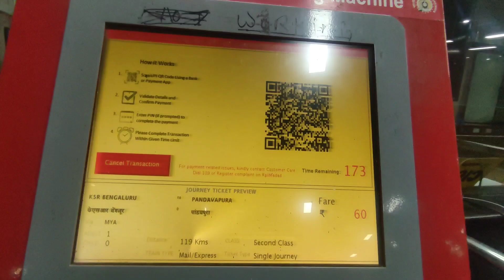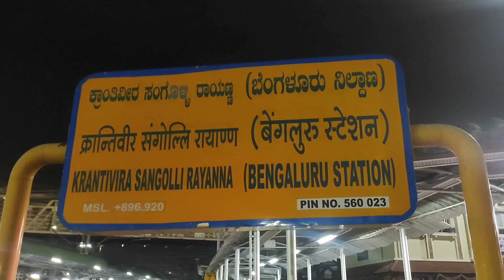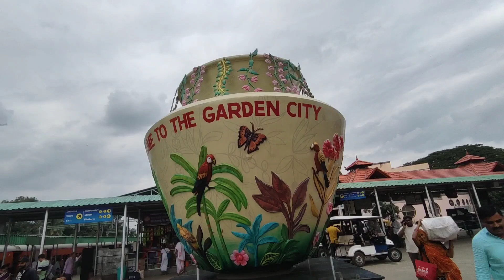🌿 Kunti Betta One Day Trek | A Day Trip from Bangalore to Nature’s Best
Looking for the perfect one-day trek from Bangalore? Join me as I head to Kunti Betta, a stunning hill near Ramanagara, for an exciting one-day adventure! 🌄 Known for its scenic views, rocky landscapes, and serene surroundings, Kunti Betta offers the perfect escape from the hustle and bustle of the city.

This blend of mythological history and natural beauty makes Kunti Betta a must-visit for those seeking adventure and a connection with the past

✅ One Day Trek with beautiful views of lush greenery and rocky terrain 🏞️
✅ Easy to Moderate Difficulty trek, perfect for beginners and experienced trekkers alike!
✅ A breathtaking sunrise view from the top 🌅
✅ Stunning footage of the trek and nature along the way 🌿
✅ Fun, adventure, and a peaceful retreat from the busy Bangalore life 🌟

Whether you’re a nature lover, adventure seeker, or just looking for a quick getaway, Kunti Betta is a must-visit!

📍 Location: Kunti Betta, Ramanagara, Karnataka
📅 Best Time to Visit: October to March
🎒 Trek Difficulty: Easy to Moderate

Join me on this one-day trek from Bangalore to Kunti Betta, and let’s explore the natural beauty of Karnataka together! 🌏✨

📢 Have you been on the Kunti Betta trek? Let me know your experience in the comments below! ⬇️